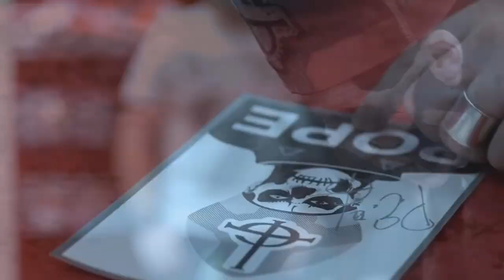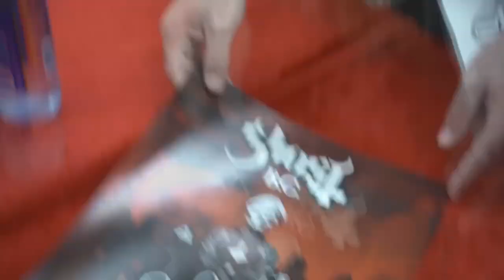The Best of Papa Emeritus LAST PART ( 5 )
We will miss you Papa Emeritus II. Goodbye :(...